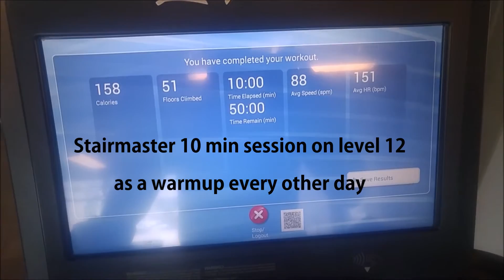{ I'm Back Better Than Ever: Shine In The Darkness Ep. 1 }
Thank you all for tuning in. This video was kinda rushed due to the fact I wanted to get this series started and have some content up! I will be up loading Tuesday, Thursday, and Sunday each week. The videos from now on will have better content,  quality, more vlogs, and edits. I will upload a separate video going over my goals, my training split, and more very soon.

I am so excited to start this series and see the results from Week 1 to Week 20.

Current Personal Records:
Current Body Weight 186lbs
Bench Press - 250lbs
Overhead Press - 240lbs
Hang Clean - 210lbs
Back Squat - 330lbs
Front Squat -315lbs
Deadlift - 340lbs (Never do these but working to improve this)
Leg Press - 1045lbs

I will do everything it takes to get where I need to be. I will wait on God's timing and not my own. I am still on my road to pro series!

Go get your copy of my latest book here!